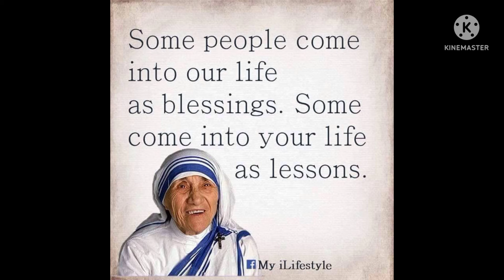Thought for the day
some people come into our life as blessing and some are come into your life as lessons